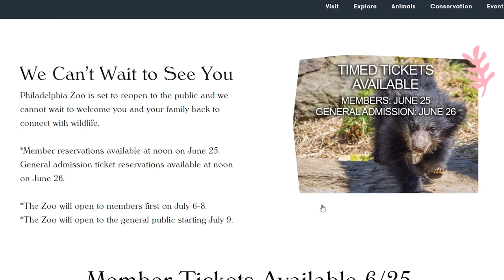Philadelphia Zoo Reopening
We are so excited to welcome you and your family back to the Zoo! On your first visit back, you will find that some things look a bit different. The health and safety of our animals, guests and staff is our top priority and our enhanced protocols will help with maintaining a delightful, clean and safe experience for everyone.